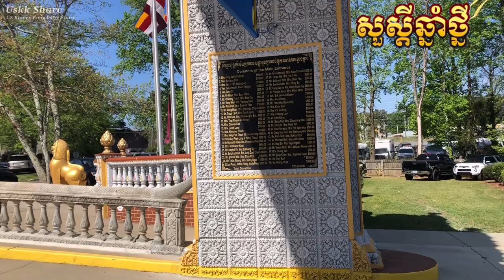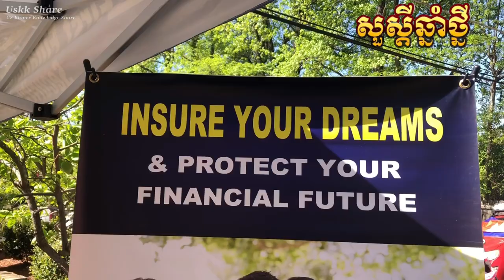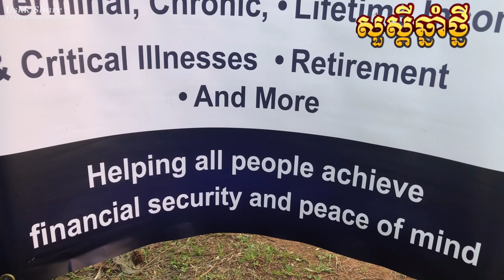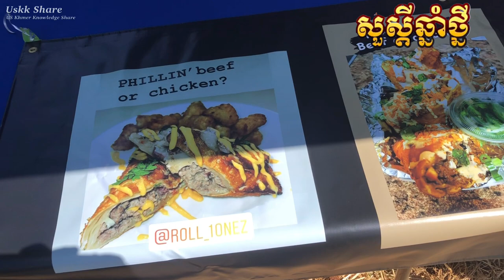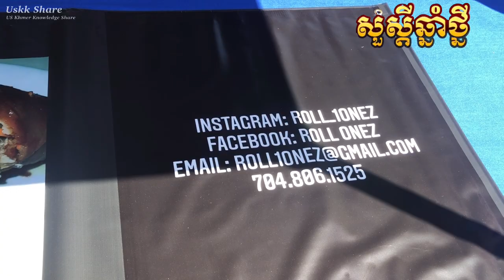4-បុណ្យចូលឆ្នាំនៅភូមិខ្ញុំ Khmer new year in Charlotte 2022